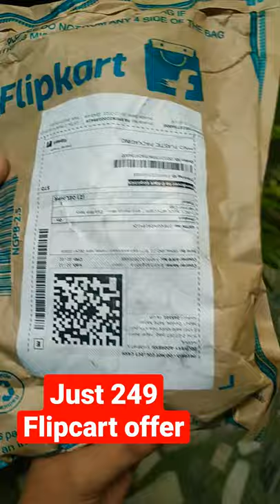unboxing Flipcart woolen cap and muffler cap set || very affortable and warm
Take a look at this REFFER winter woolen cap with neck scarf both are two layer for men and women winter Cap on Flipkart